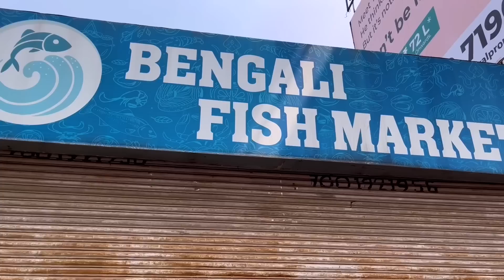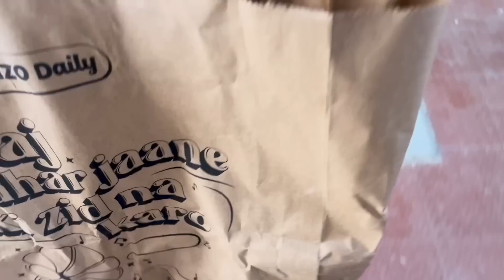Amit Has An Interesting Business Idea❤️❤️❤️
Love,
Riyanka